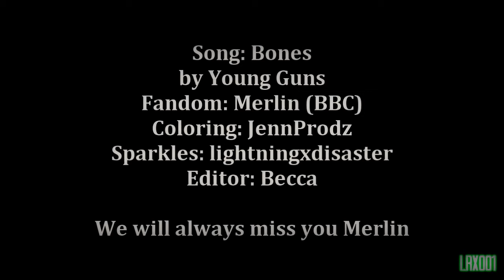Merlin Tribute ; in my bones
"I see down the end of the road..."

It has been a year to the day since Merlin ended, and I have been working on this video for this past year. With a lot of encouragement I decided to finish it for the one year anniversary, and I did! I cried so hard making this video, it made me relive all of the emotions of the show. Damn you BBC!

I miss Merlin so much and it makes me so sad that all of my favorite characters are dead (even though Gwaine isn't dead lalalalala I'm still in denial!), and that I will never see them again. This was my first major show to end and ugh I just miss it a lot.

Merlin you will never be forgotten by us, and we miss you every day.

Thanks for reading and watching! I hope you all have a Merry Christmas if you celebrate it!

-Becca